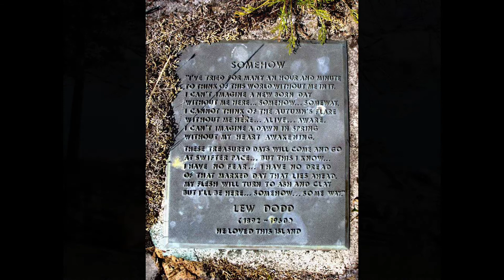Al Zob/Erik/Good Friends Forever :)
My buddy Al and I have had some epic kayaking adventures together, and what a great example of adventurism he has instilled in me :)